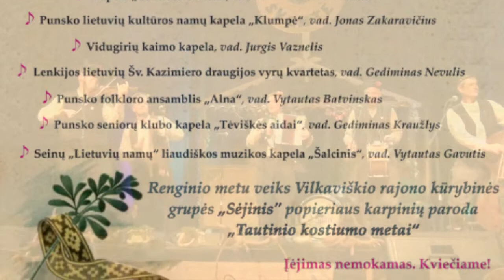Kapelų šventė Seinuose 1 dalis